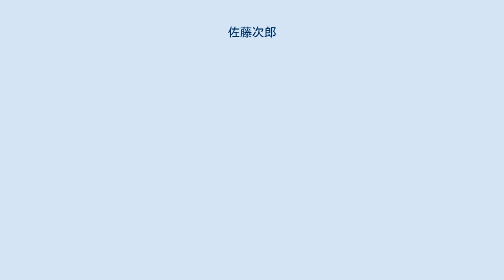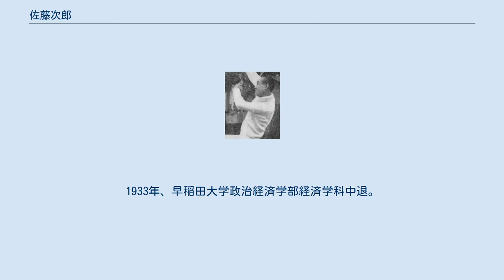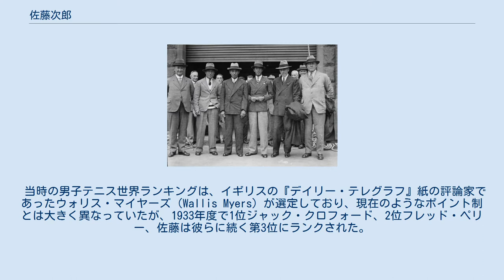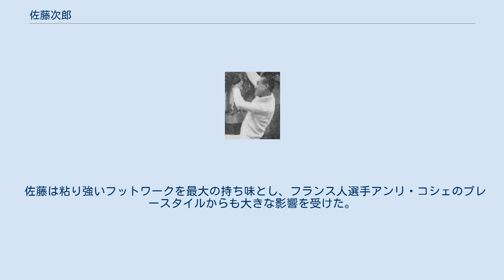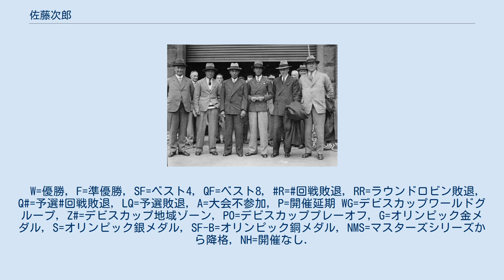佐藤次郎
ジャック・ブルニョンと。
1929年 原田武一、布井良助と佐藤（前列左から二人目）。
1932年、シドニー 佐藤 次郎（さとう じろう, 1908年（明治41年）1月5日 - 1934年（昭和9年）4月5日）は、日本の男子テニス選手。
1930年代前半にグランドスラムシングルスベスト4、ウィンブルドン選手権ダブルス準優勝、全豪オープン混合ダブルス準優勝など国際的に活躍し、1933年に世界ランキング3位となった。
グランドスラムシングルス ベスト4進出5回は現在も日本人歴代最多記録。
現在日本人男子シングルス最後の全豪・全仏・全英ベスト4進出者である。
現役中に26歳で自殺した。
 1908年1月5日、群馬県北群馬郡長尾村（現渋川市）の豪農に生まれる。
旧制渋川中学校入学後、1926年4月、早稲田大学予科に進学。
早稲田大学在学中に日本ランキング1位となる。
1933年、早稲田大学政治経済学部経済学科中退。
 1930年（昭和5年）の全日本テニス選手権でシングルス優勝。
1931年からデビスカップの日本代表となる。
同年の全仏選手権で初の4大大会準決勝に進出し、世界ランキング9位に入る。
この大会では、当時の男子テニス界でダブルスの第一人者だったジョン・バン・リン（アメリカ）を準々決勝で破った。
1932年（昭和7年）、ウィンブルドン選手権大会の準々決勝で前年優勝者のシドニー・ウッド（アメリカ）を破った。
続く準決勝で敗れた相手は、イギリスのバニー・オースチンであった。
この年は年末の全豪選手権でも、シングルスでハリー・ホップマンとの準決勝まで進み、混合ダブルスではメリル・オハラウッド（パット・オハラウッドの夫人）とのペアで準優勝を記録した。
 1933年（昭和8年）は佐藤にとって最高成績の年となり、全仏選手権とウィンブルドン選手権の2大会連続でベスト4に進出し、とりわけ全仏選手権の準々決勝では、イギリスの英雄フレッド・ペリーを破っている。
ペリーは今日でも“イギリスのテニスの神様”として称えられるほどの名選手であり、そのペリーを破ったことで佐藤の世界的な評価はさらに高まった。
ウィンブルドンのダブルスでは布井良助（神戸高商卒）とペアを組んで決勝に進み、フランスのジャン・ボロトラ＆ジャック・ブルニョン組から第1セットを奪った。
この年はデビスカップの対オーストラリア戦で、当時の世界ランキング1位であったジャック・クロフォードを破ったが、佐藤はシングルス第2試合で当時17歳のビビアン・マグラスに敗れてしまい、佐藤自身は日本チームが2勝3敗で敗退したことに深い精神的ショックを受けた。
一方、全米選手権には1932年と1933年の2度出場しているが、この大会では4回戦で終わっている。
 当時の男子テニス世界ランキングは、イギリスの『デイリー・テレグラフ』紙の評論家であったウォリス・マイヤーズ（Wallis Myers）が選定しており、現在のようなポイント制とは大きく異なっていたが、1933年度で1位ジャック・クロフォード、2位フレッド・ペリー、佐藤は彼らに続く第3位にランクされた。
また、佐藤などの活躍を受けて日本でも1933年10月に「テニスファン」という月刊雑誌が創刊された。
ところが1933年10月後半から、佐藤の健康状態に異変が見え始める。
彼は海外遠征に出始めた頃から、慢性の胃腸炎に悩まされてきた。
しかし彼は日本のエースとしての責任感が強く、無理を押して試合出場を続行した。
日本庭球協会で主導権争いをしていた早稲田派幹部からのプレッシャーも大きく、当時「デビスカップ選手派遣基金」を募集するに佐藤は必要不可欠な存在であり、どうしてもデ杯出場を辞退することができない背景もあった。
 1934年（昭和9年）2月、佐藤は「テニスファン」記者の岡田早苗との婚約を発表した。
この年の3月20日、デビスカップの日本チームの主将として、箱根丸でヨーロッパ遠征に出発するが、その途上にあった4月5日にマラッカ海峡にて投身自殺を図った。
26歳没。
箱根丸の佐藤の船室には、シンガポールに着く前日に書かれた、用紙３枚の遺書が残されていた。
日本テニス協会の前身である当時の日本庭球協会の堀田正恒会長に宛てた内容で、久保圭之助が作成したとみられる資料の中から2016年に発見。
慢性の胃腸病を患い、集中できず国の期待に応えることができない精神的苦痛を「とてもテニスが出来ません」と明かし、日本代表を引率した自身...